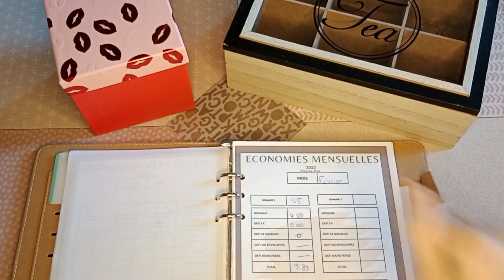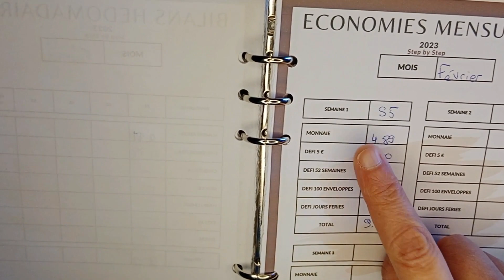Famille nombreuse//Enveloppe budget//Ma monnaie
Je reposte ma vidéo sur ma monnaie car il il y eu soucis pour la mise en ligne. Bon visionnage